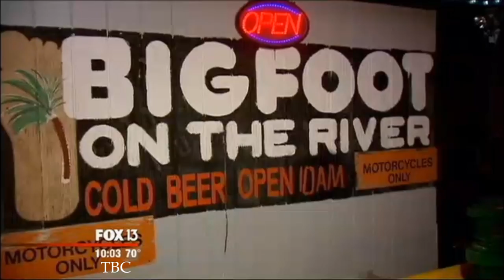Bigfoot Photographed In Tampa Florida By Fisherman? - WTVT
The fisherman claims while out on the Hillsborough River, he spotted the creature in the water and was able to snap off a few shots.

Rick Dyer Is Receiving A Cold Shoulder From The Public On His Phony Bigfoot Body Tour

The Bigfoot Liar Rick Dyer Is Taking His Bigfoot Suit Around The US To Charge By The View 1-3 =